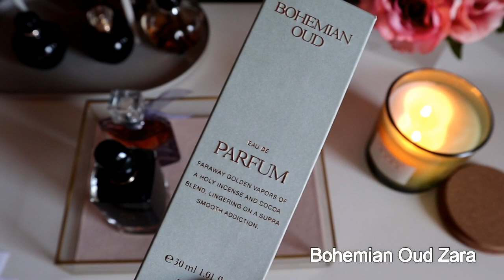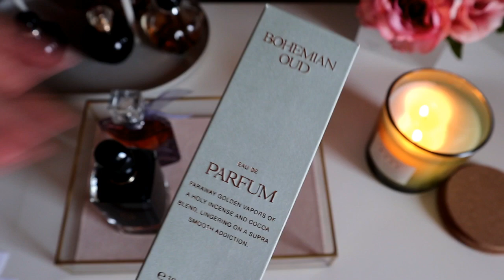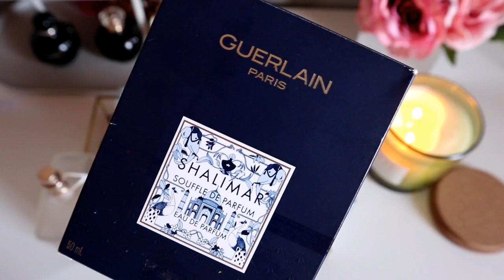Parfumuri noi - NOILE MELE OBSESII PARFUMATE | Parfumuri - Semnătură | designer, accesibile, nișă